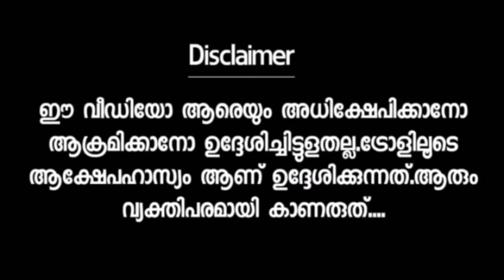അരി അണ്ണനെ കൈയ്യോടെ പൊക്കി 😂 Secret agent reels | Kotha movie dialogue | Reels troll